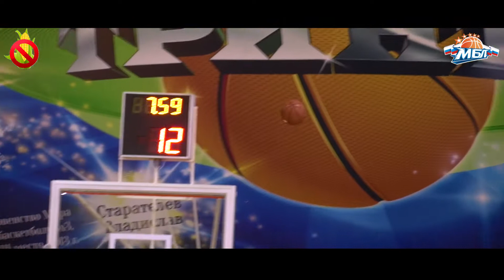1/2 МБЛ. Первая игра. Хайлайты «Роснефть» - МГУ [МБЛ 2017/18]